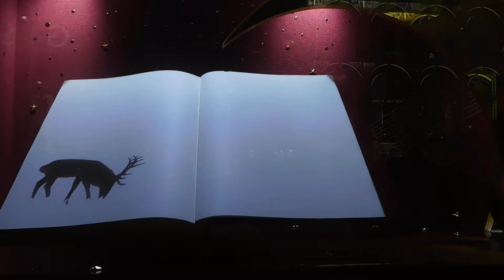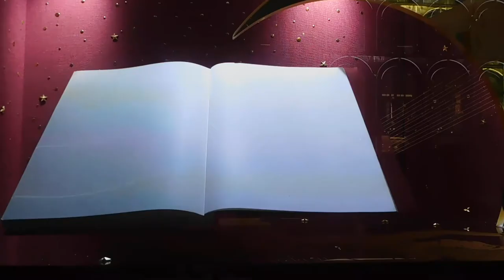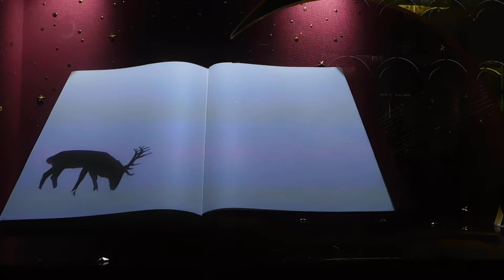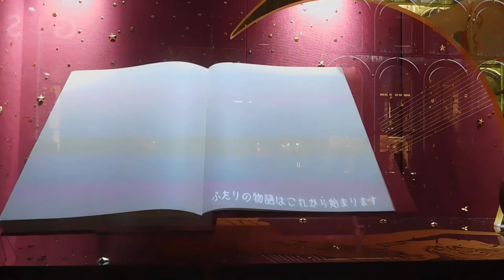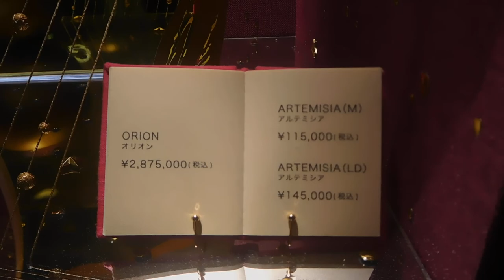DSCN7319銀座I PRIMO 20171115プロジェクションマッピング